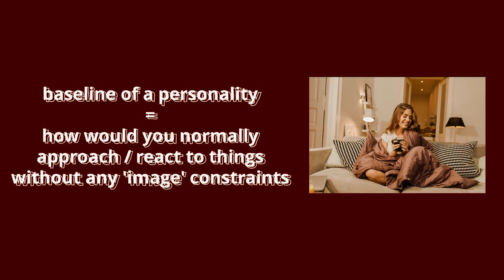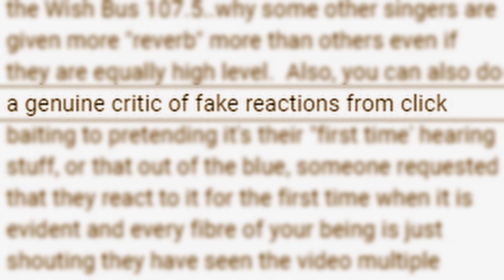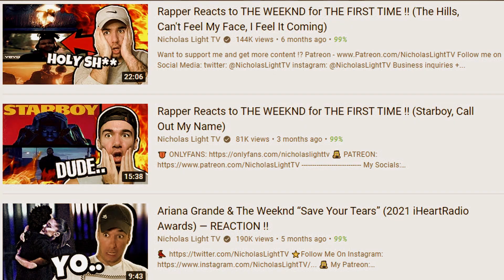REAL vs FAKE REACTION ? (music reactions)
For songwriting, collabs or just...blunt chats at :
NEW :
00:00 - 00:56 : Intro
00:57 - 04:03 : Why people [would] fake music reactions ?
04:04 - 09:14 : How to spot a fake reaction ?

/ Vocal Coach Reacts to / Songwriter Reacts to / Producer Reacts to / Dimash Reaction / Morissette Reaction / Diana Ankudinova Reaction / How to Spot a Real from a Fake Reaction / Fake vs Real Reaction / Christina Aguilera Reaction / Nicholas Light TV Reaction / Reaction Time / Reaction to Katrina Velarde / Vocal Coach Reacts to Dimash Qudaibergen / Music Reactions / Tristan Paredes Reaction / Nicholas Light TV / Tristan Paredes / Observe / Musician Reacts to Angelina Jordan / Musician Reacts to / Rapper reacts to / Nicholas Light TV anime reaction / Nicholas Light TV reacts to /